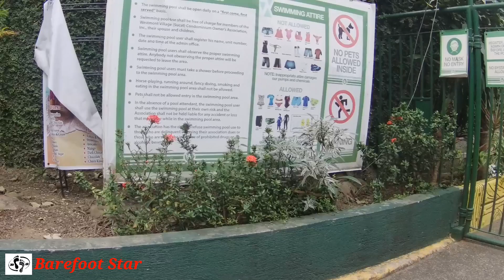Westmont Village Condominium Walk Tour Sucat, Brgy. San Isidro, Sucat, Paranaque City, Philippines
Walk Tour Paranaque Exploring Westmont Village Condominium, a Multi-Cluster Low-Rise Bldg. Condominium in the Heart of Brgy. San Isidro, Sucat, Paranaque City, Philippines.